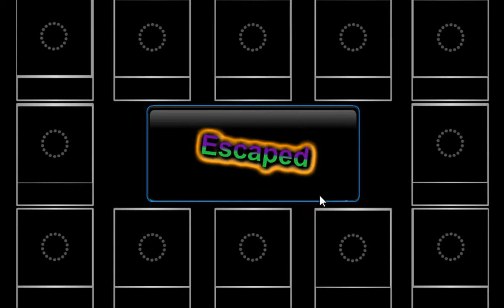creek lake forest escape video walkthrough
In this escape game, you came to Creek Lake Forest. But unfortunately, you missed the way out from that place. You have to find the way to escape from there by finding useful objects, hints and solving puzzle.